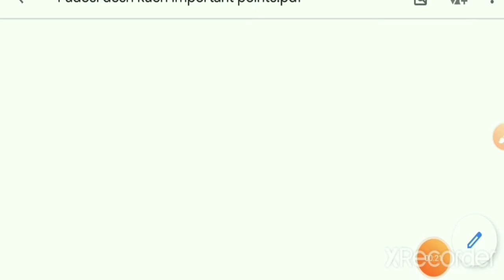UPLekhpal2022 भारत में सोना कहाँ पाया जाता है। RRCExams Ssc_Exams UpLekhpal Tricks Adda 5G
आपका स्वागत है हमारे चैनल ट्रिक्स अड्डा 5G में।
आज आपको मै बताने वाला हूं कि भारत में सोना,चांदी और हीरा सबसे अधिक कहां पाया जाता शानदार ट्रिक के माध्यम से जो की बहुत ही आसान वाक्यों में.
भारत में सोना कहां पाया जाता है
भारत में चांदी की खदान कहां पर है
भारत में हीरा कहा पाया जाता है।
ट्रिक बहुत ही जरूरी है आज के समय.
ट्रिक से पढ़ने में बहुत ही आसानी होती है।
हर एक विद्यार्थी को ट्रिक का प्रयोग करना चाहिए।
Jai Hind
Jai Bharat
Tricks Adda 5G